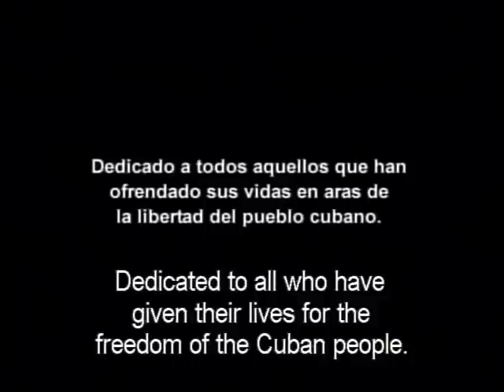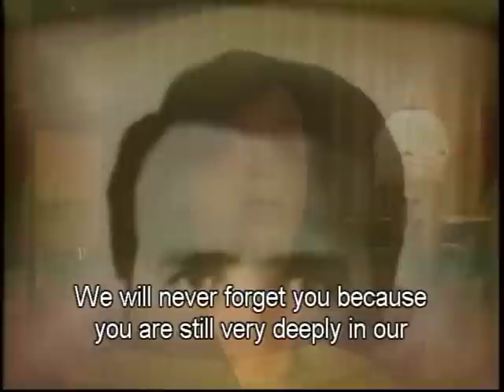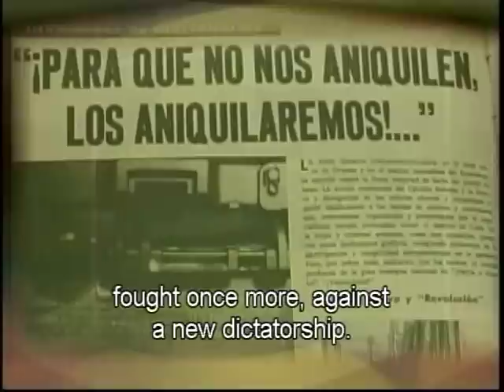Tributo a Papá (Part. I) - Instituto de la Memoria Histórica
Este documental auspiciado por el Instituto de la Memoria Historica Cubana contra el Totalitarismo, contiene los testimonios de diez mujeres cubanas, huérfanas de padre, al que no pudieron conocer, ya porque eran muy pequeñas o porque estaban al nacer cuando sus padres fueron asesinados por el régimen castro comunista impuesto en Cuba. Ese vacío de sus vidas lo han llenado con la idealización de sus papás que se asoman en el documental en las voces de sus hijas que los rescatan de la ausencia para la vida y la historia